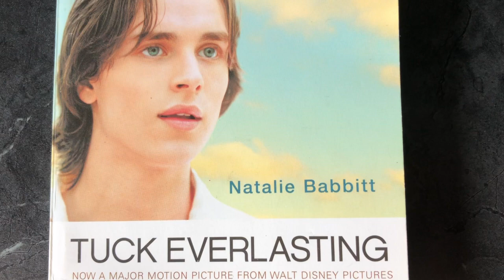Tuck Everlasting by Natalie Babbitt Book Review by Cole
This is a book review (with spoilers) for Natalie Babbitt's Tuck Everlasting by Cole Z. Plus a book review challenge extended to friends, Whitney!